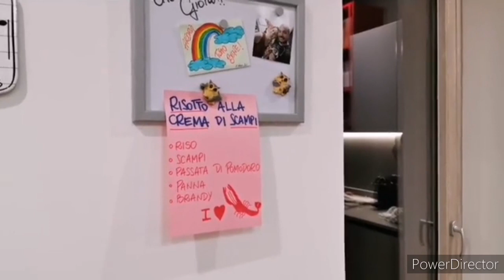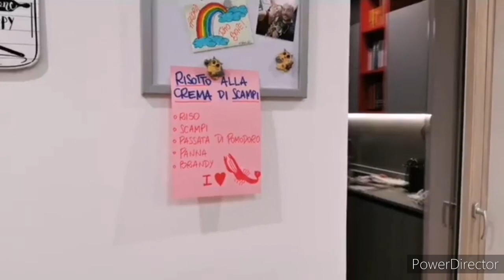Risotto alla crema di scampi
Primi piatti/ risotti